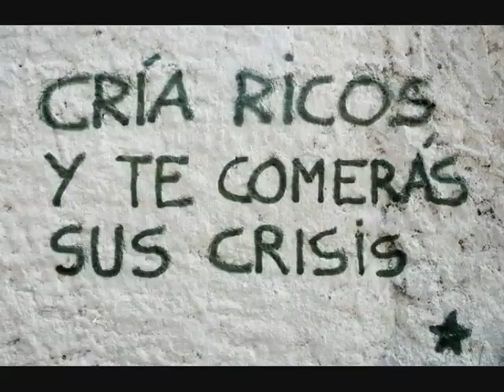Pablo Hasél,,, No soy otro mediocre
Ya aparté de mi lado a la gente superficial.
Dime como canalizar esta rabia sin matar
a parte de revolucionar la mediocre escena rap.
A parte de .shhht... no lo puedo confesar.
Esos raperos poperos deberían pisar Guantánamo,
Me cago en la madre pija que los parió.
Podría estar sacando fácilmente matrículas de honor,
pero soy escritor en la ruina por representar revolución.
No importa, ya me encontré a mi mismo
Y desde entonces no temo a la soledad porque lo valgo.
Algunos se van a áfrica a rodar videoclips
cuando jamás atacaron a los culpables de que estén así.
Caí en la droga pero hoy estoy adicto a vengarme,
con conocimiento de quienes me hicieron un ignorante.
Lo pasado fue un entrenamiento pa el infierno
El capitalismo es el diablo pero lo combato y no le temo.

NO SOY OTRO MEDIOCRE - NO ME CALLO POR FAJOS.
PIJO NO ME TOQUES, NO ME TOQUES QUE TE RAJO.
ME LA SUDA MI PUTA CARRERA COMO MC.
PREFIERO JODER AL PODER QUE SALIR EN LA MTV.

NO SOY OTRO MEDIOCRE - NO ME REBAJO POR FAMA
ADIOS GRUPIS, TENGO UNA MUJER DIGNA EN MI CAMA.
EN MI FOLIO LA SANGRE DEL MUNDO SE DERRAMA.
ADIOS GRUPIS, TENGO A REVOLUCIONARIAS ENAMORADAS.

Quítame estas ganas de inmolarme, preciosa.
Te quiero, porque entiendes mis ganas de quemar mansiones.
De quienes sólo les importa su propio bienestar
lo mínimo que puedo esperar es que me llamen radical.
Cuanto más hablan menos dicen, yo abro mis cicatrices
pa que el dolor recuerde que muchos no pueden ser felices
porque les niegan hasta la comida, no quiero olvidarlos.
Por eso apunto claro a quienes hasta la piel les han robado.
No tendría piedad ante un capitalista sin escrúpulos,
no me temblaría el pulso al disparar a forrados sin corazón.
Fuí un pasota pero la conciencia me torturó.
Hoy conozco la fuerza que puede tener una simple canción.
Chavales me agregan preguntándome por Lenin o Fidel,
siento que hice algo bien, que acabé siéndome fiel.
Cuando pude aceptar cosas que me podrían haber hecho famoso
y vendido, como un anarquista haciéndose mosso.

Mi mensaje es sagrado como la barba de un talibán,
vivir en el fuego quema pero también te puede abrigar.
Hay una distancia abismal entre rimar por rimar
y no cambiar tus ideales por 4 platos de caviar.
No soy uno de esos a quienes les importa más la vida de un toro
que la de miles de familias ahogándose en pateras (yo no)
Mejoro con humildad pero no dejo que me pisen
y menos raperos famosos por vender poses a chavalines.
De los que hablan de revolución como quien habla de mostaza,
de forma vanal, haciéndolo mal, les falta cantar en Gaza.
Realmente les importa poco más que su caché,
por eso no se mojan, son ana torreja diseñándose un chalé.
Algunos nos jugamos cosas por no dar un discurso light,
it's fight music, si eres un pussy bye-bye. Copias a keny arkana
Pero tienes un acento de pijo que no te lo aguantas,
progre, yo tengo puñales y no lefa en la garganta.

NO SOY OTRO MEDIOCRE - NO ME CALLO POR CACHÉ
NO ME INFLUENCIÓ SCARFACE, MÁS BIEN EL CHE.
COMUNISTA Y ORGULLOSO, LO DIGO CON LA BOCA GRANDE
Y ANTES QUE SER OTRO MEDIOCRE ME LA PARTEN.

NO QUIERO PASAR HAMBRE, TAMPOCO TENER LUJOS.
MÁS DE DURO Y HACES "BEEE, BEEE" YO RUJO.
NO BUSCO POETAS CURSIS, MÁS BIEN POESÍA GUERRILLERA
COMO UN GRAPO LEYENDO A NERUDA EN SU CELDA.